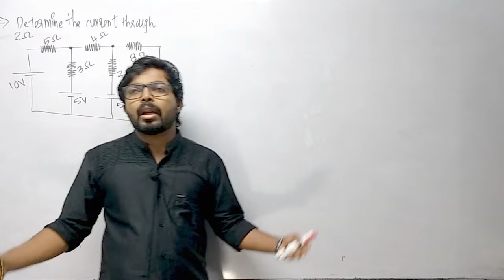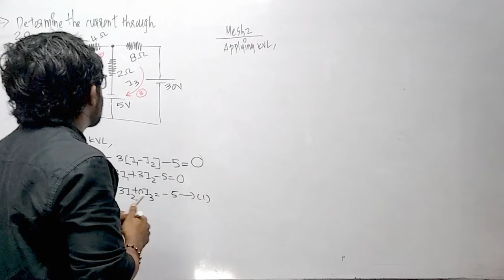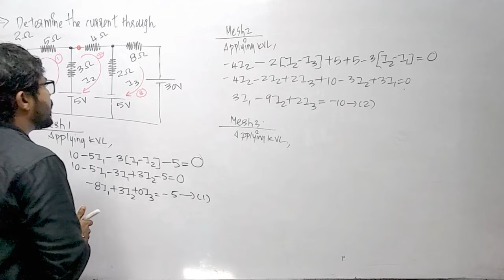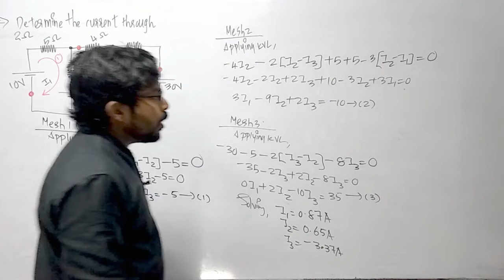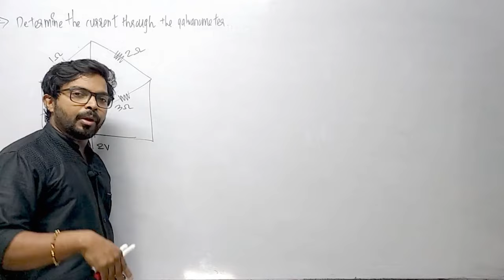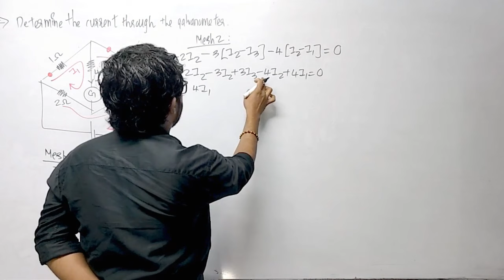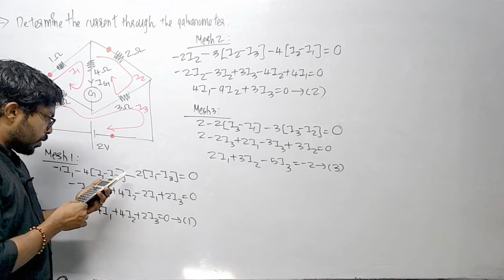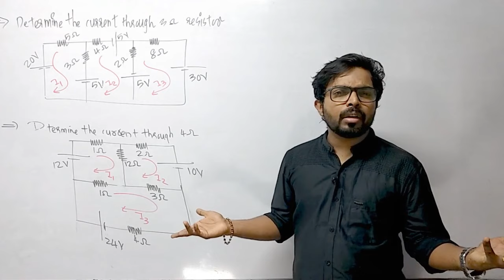KTU SEM 1 | Module 1 | Part 16| Mesh Analysis - Problem 4,5,6 & 7